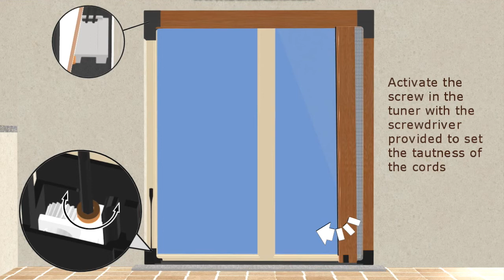SharkNet - Pleated insect Screen Installatio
If you are reading this page, and you are a professional of the technical blinds or if you are a producer of mosquito nets, then your search for a “pleated” solution stop here

SharkNet and ‘pleated fly screen that allows you to cover large measures  even in the presence of out of square